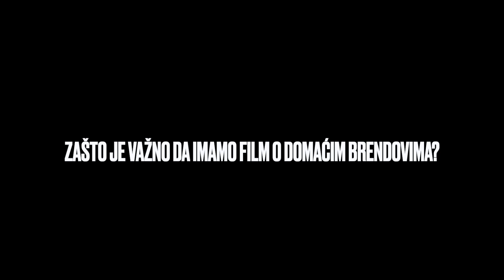Nataša Pavlović (Mercator-S) o filmu "Kupili su vas zauvek"